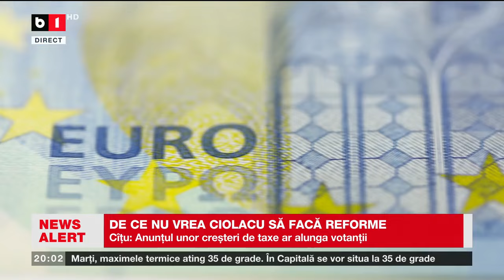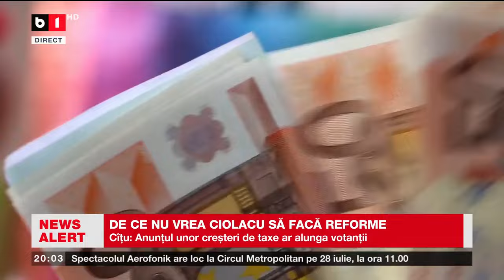DE CE NU VREA CIOLACU SĂ FACĂ REFORME. Știri B1TV_22 iulie 2024